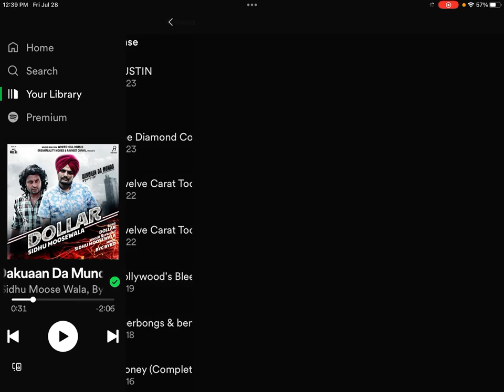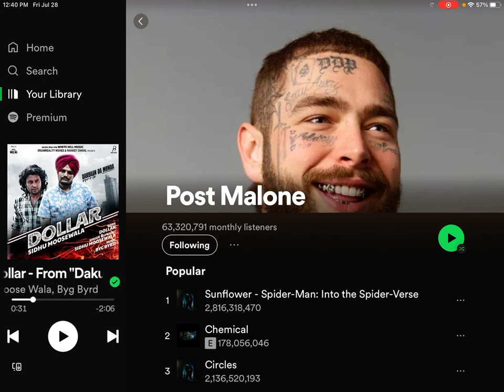AUSTIN 1 YEAR ANNIVERSARY